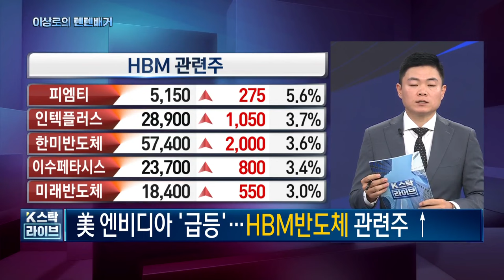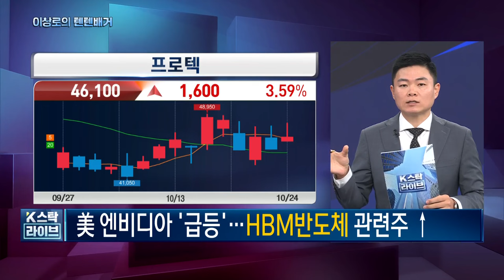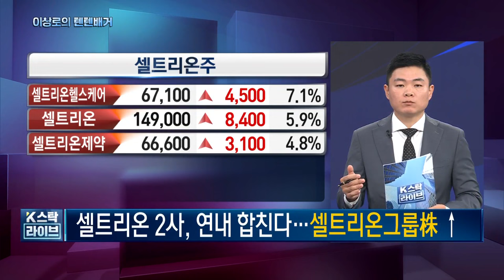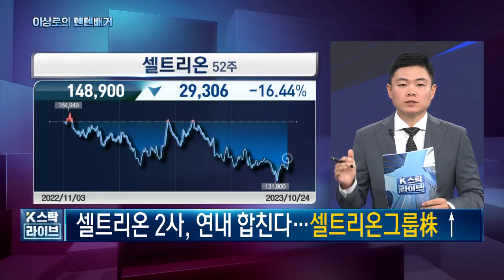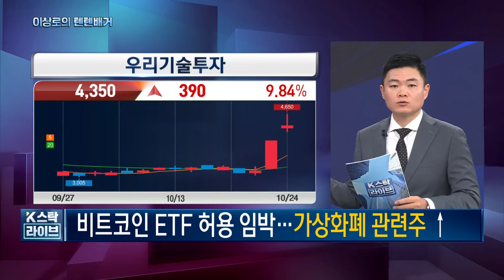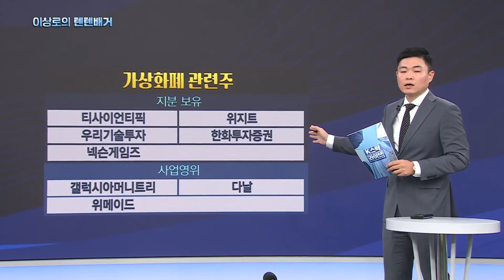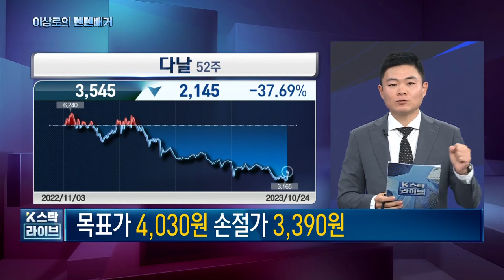SK하이닉스, 셀트리온, 다날, 디아이티, 피에스케이홀딩스, 에스티아이, 셀트리온헬스케어, 삼성바이오로직스, 가상화폐관련주, 10-24 핵심트렌드! 한국경제TV 이상로의 텐텐배거